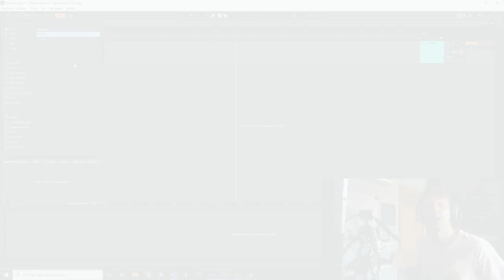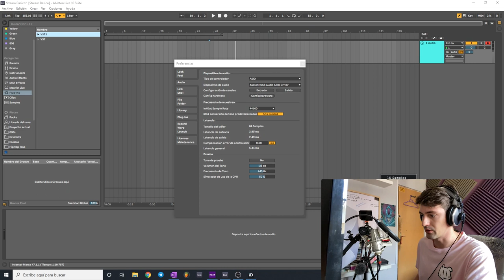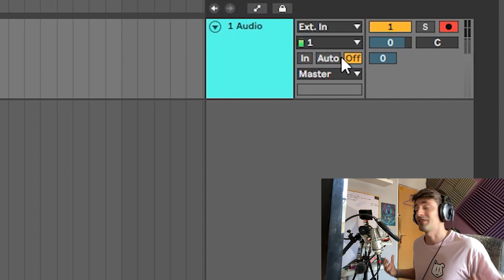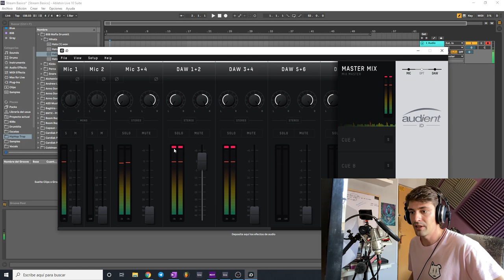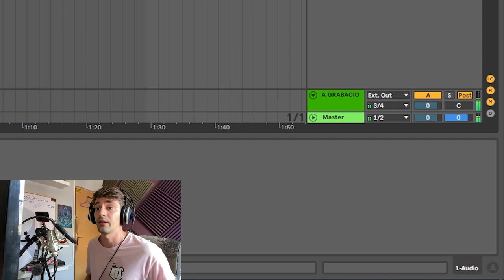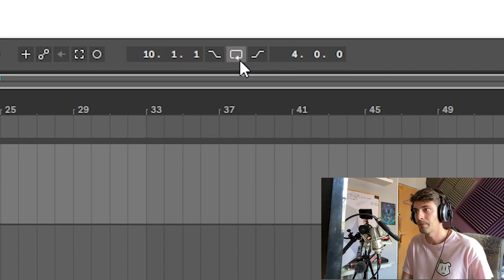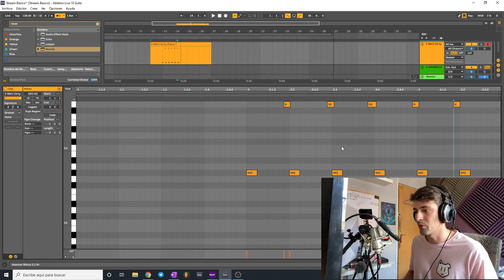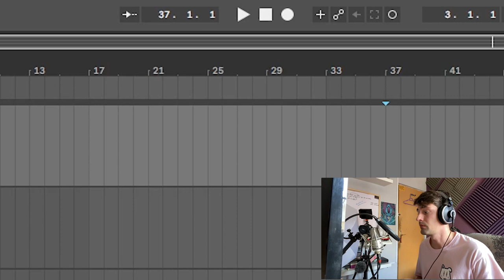✅ COMO GRABAR EN ABLETON LIVE | Tutorial Audio y Midi 💻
En este tutorial sobre como grabar en Ableton Live 10, os muestro todas las opciones para grabar una voz o cualquier otro audio y midi en este maravilloso DAW, en español.😎

Veremos como preparar la pista para la grabación, agregar micrófono, los mejores ajustes de preferencia, monitorizar...

00:00 Preferencias de audio || Interface I-O
02:20 Buffer y Latencia
04:10 Preparar las pistas para grabar en Ableton
05:34 Monitorización y Ganancia
08:28 Como grabar Audio y Midi en Ableton